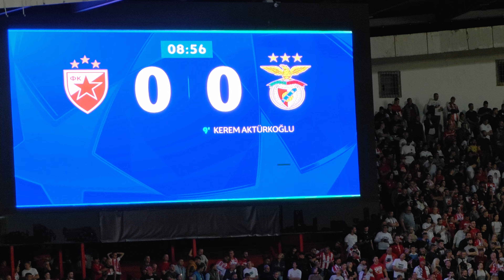KEREM AKTÜRKOĞLU goal. Crvena zvezda Benfika 1:2 Krunić greška.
Kerem Akturkoglu gol Red Star Belgrade vs Benfica highlights. Fans reaction from the stands.